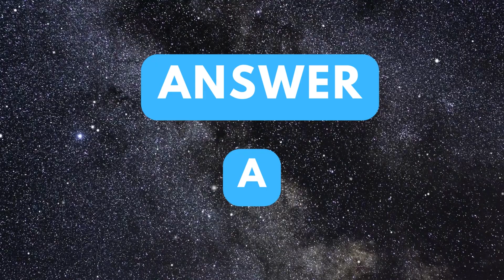Question 195 | Linux Interview Questions